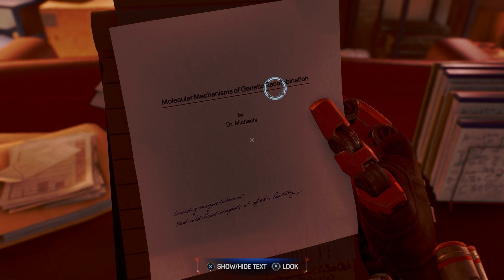Marvel's Spider-Man 2 - Part 16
No commentary
Walkthrough
Let's play
English
Playstation 5
Game
Gameplay